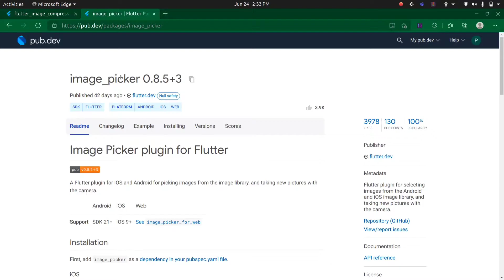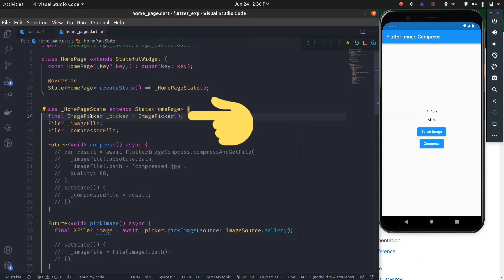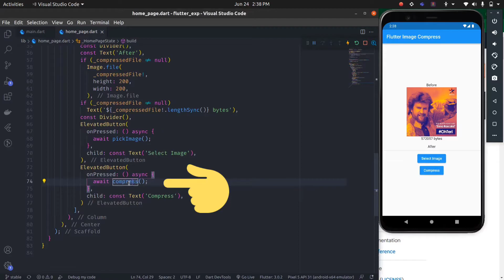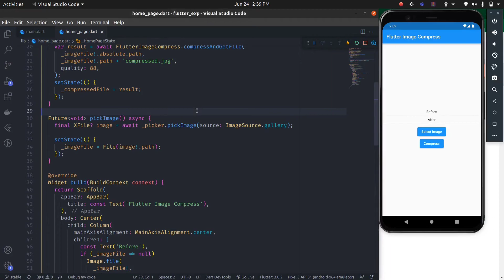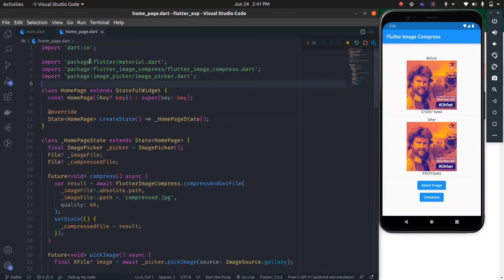How To Compress Images In Flutter 🖼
This video is about how to compress images in flutter in few simple steps.
You can simply compress images in flutter using flutter image compress package.
Reducing image size in flutter.

Timestamps:

0:00 Introduction
0:19 Setup
0:55 Understanding boilerplate code
2:11 Picking the image
2:59 Testing the image picker
3:27 Compressing the image
4:05 Supported Input and Output image formats
4:24 Defining the quality of image
4:41 Testing the compress functionality
4:55 Comparing the size of both images
5:24 Outro